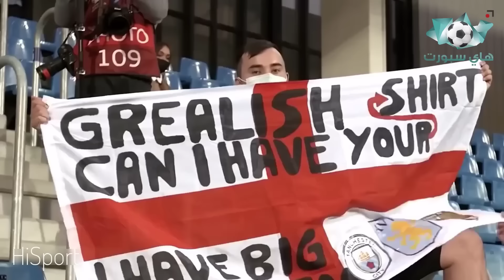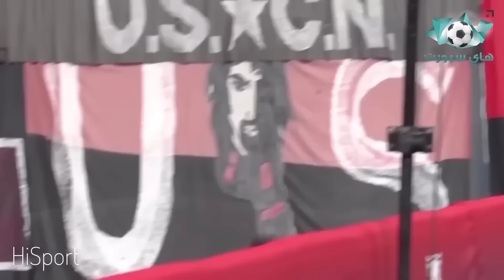شاهد لقطة رونالدو التي أضحكت العالم | لحظات مضحكة وغريبة تراها لأول مرة في كرة القدم..!! 🤪😂